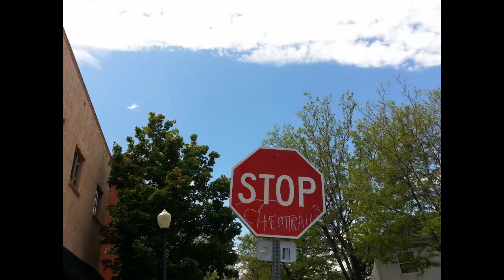Skeptic? - "GravesEnd Records, DIY Punx" GravesEnd Records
- Skeptic? - "GravesEnd Records, DIY Punx" - Like this video? Come see thousands more at the Net's largest, uncensored, completely d.i.y. music video site, BlankTV.com! We've got News, Games, Contests and the stuff that we can't show on YouTube!

Skeptic? - "GravesEnd Records, DIY Punx" GraveEnd Records